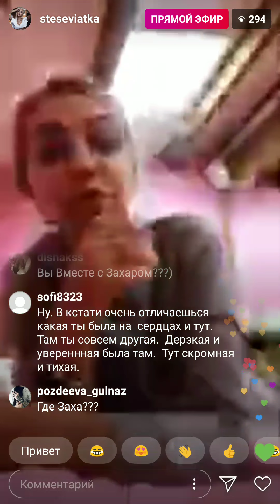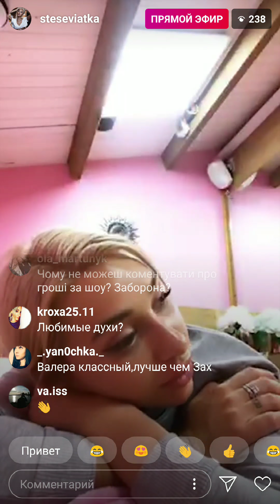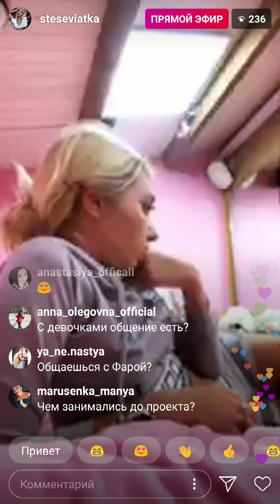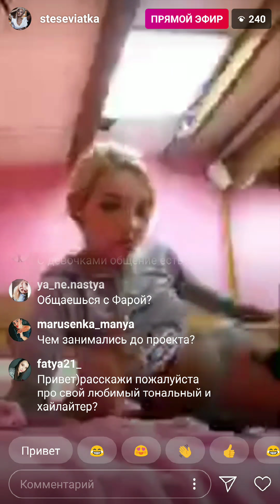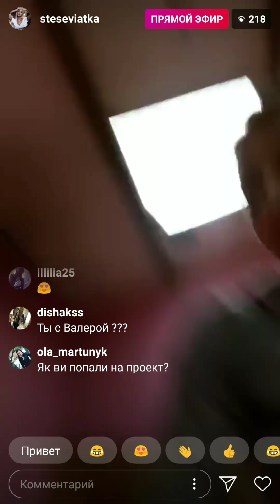Настя Стецевят в прямом эфире 06.04.2019.